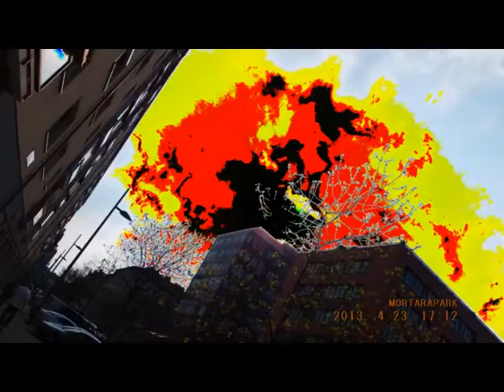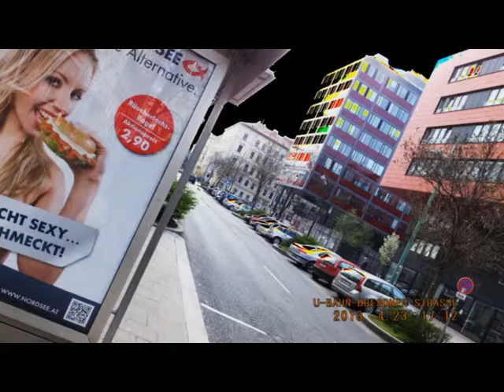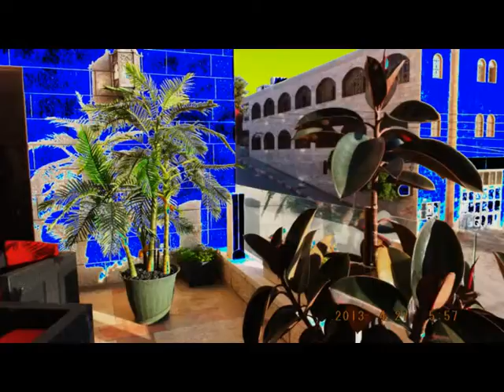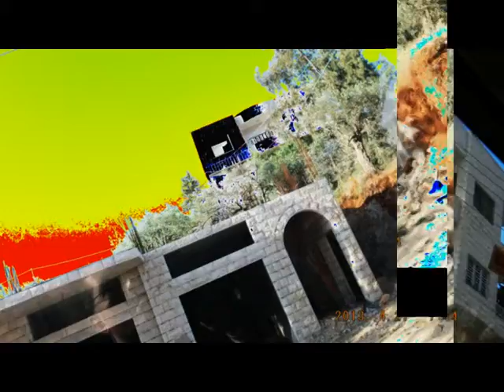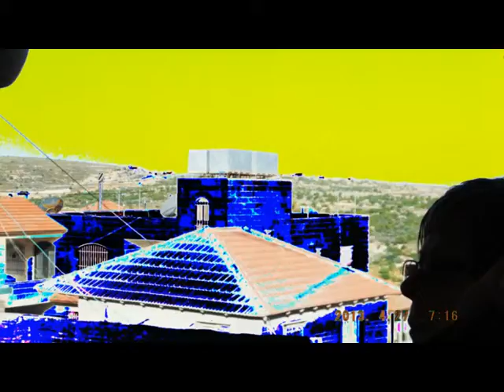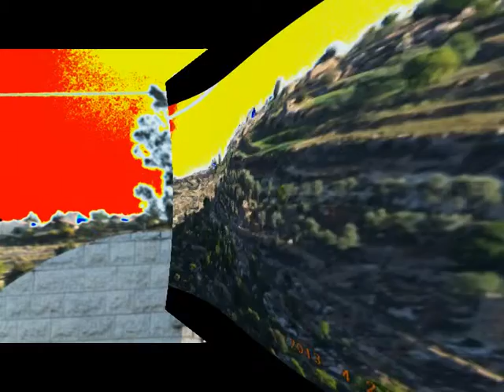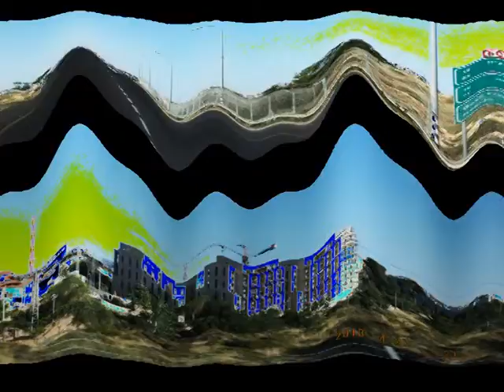JERUSALEM FOTO=VIENNA FOTO=ISUS 1/888=MOUNT ATOS=HILANDAR-SVETI SAVA=ST CATHERINE MONESTRY-MT SINAY